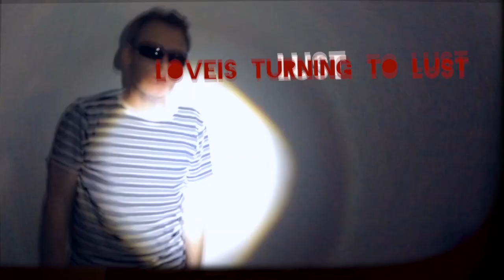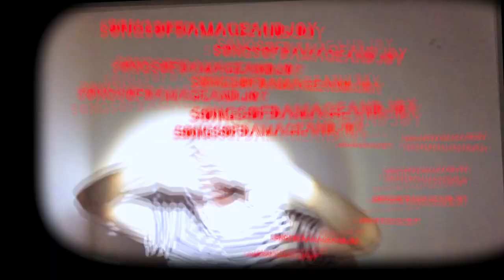The Jesus And Mary Chain - Mood Rider (Official Video)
Official video for Mood Rider, taken from ‘Damage and Joy’

New expanded deluxe double coloured vinyl with new artwork by the band, 16 page booklet, and three extra tracks can be preordered here: